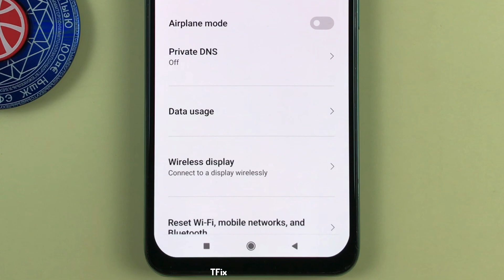Wireless display on Xiaomi Redmi Note 10 Android 11